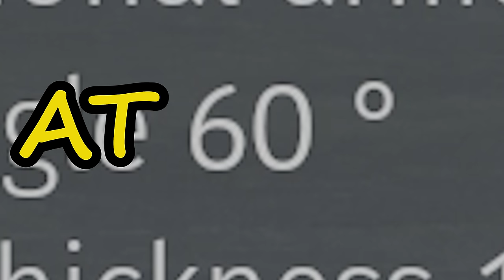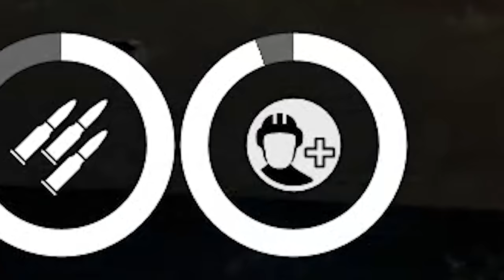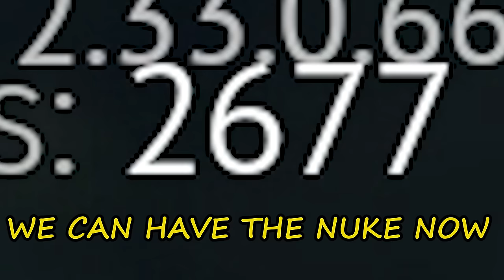THIS IS WHY KV-1E CAN'T SLEEP AT NIGHT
Hetzer (Jagdpanzer 38) is ww2 German tank destroyer with amazing frontal armor.
War Thunder Hetzer gameplay.

                                    Intro:   Dance In France 7 - Bjorn Skogsberg

                       Background:    Careful What You Wish For - Martin Klem
                                                 Hot Stuff - Boogie Wheel
                                                 Car Park - Martin Klem
                                                 Working the Nightshift - Duke Herrington
                                                 Bargain Basement - Martin Klem
                                                 Mercury82 - Disconnect

Dollarplays hetzer war thunder ground froces gameplay  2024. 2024 steam free to play  game War Thunder, World of Tanks, World of Tanks Blitz, gunner heat pc, Modern Tanks: War Tank Games, Enlisted. 2023